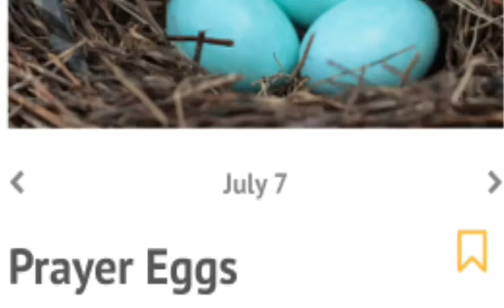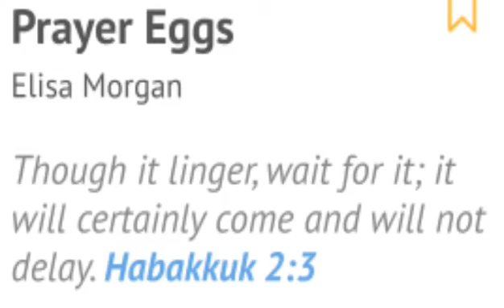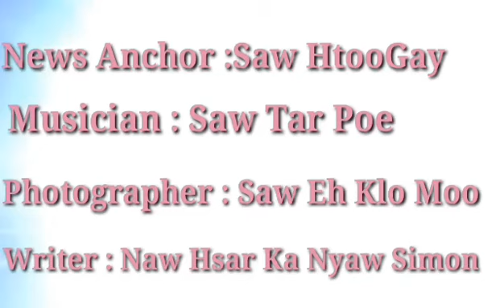July 7, 2020 Moe Htoo Polee's News from Maela refugee camp, Thailand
July 7, 2020 Prayers for Thra Doh Ta Ghay and his ministry